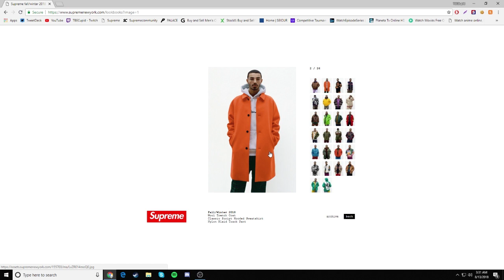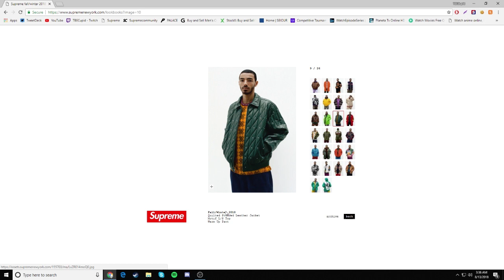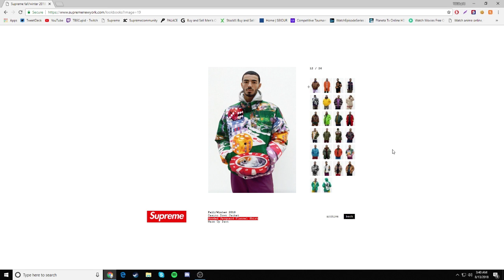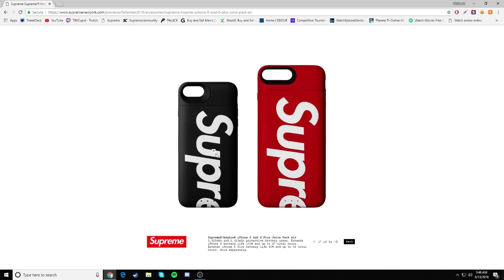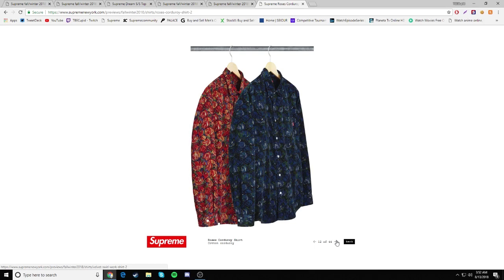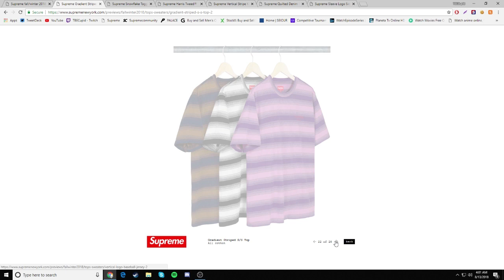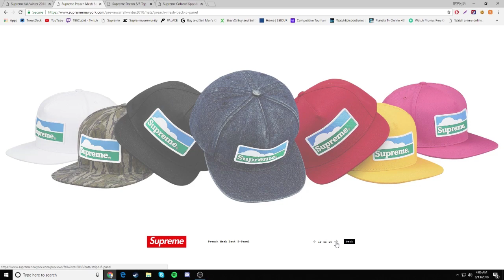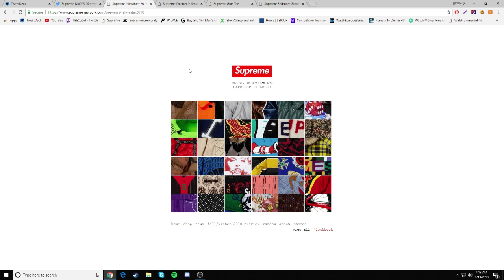Supreme FW18 LOOKBOOK!!! (BOX LOGO CREWNECK ,BICYCLE, TEDDY BEAR!!!)